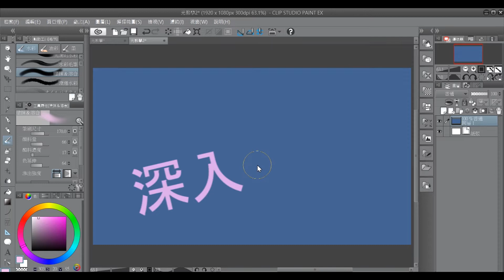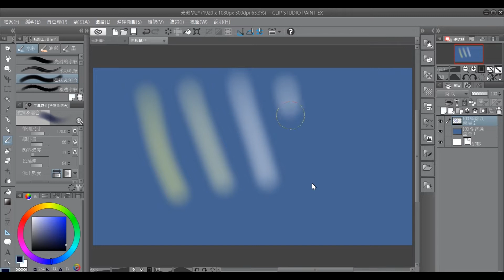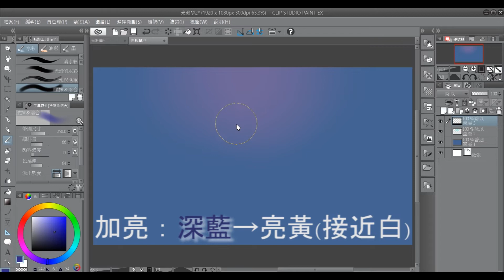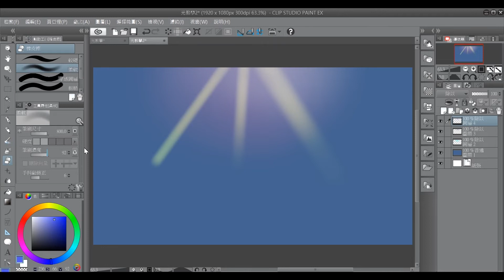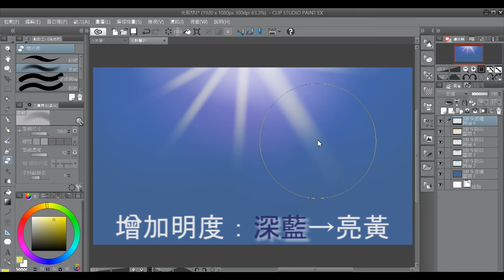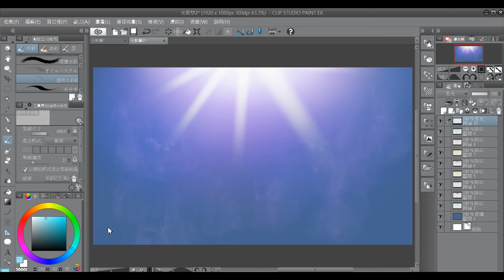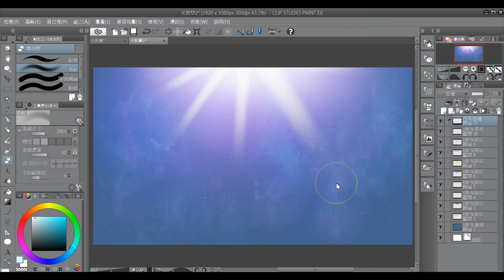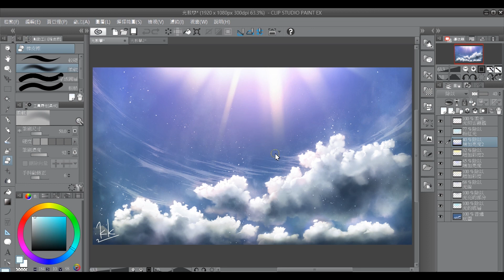光の電繪教學．How to draw shine in CLIP STUDIO PAINT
追蹤我的Facebook粉絲專業可看到最新的作品資訊，有問題可在此詢問我：
訂閱及分享來看到最新的過程與教學影片：
介紹：
首先歡迎來到KKDRAW，這裡會不定時上傳我作品的繪畫過程，大家如果有什麼關於繪畫的問題都可以在下方留言，或是直接到facebook私訊我，非常歡迎詢問~~~
暑假來臨~教學影片也隨之而起。首先帶給大家一部光的教學，在思考要如何簡單講解時花了挺多時間的，希望大家會喜歡這次的教學。這次的教學加入了練習素材的內容，希望在看這部教學影片的人可以有明確的練習方向，KKDRAW期盼每個人都能進步，我們下個作品見。
《素材》共用連結：
繪畫工具：
電繪板．wacom Intuos Comic CTH-490/K1
繪圖軟體．CLIP STUDIO PAINT EX
剪輯軟體．After Effects、Premiere
錄影軟體．威力導演15
音樂(皆來自Youtube的創作者工作室)：

片頭．
《BTS Prolog》

作者：Jingle Punks

背景音樂．
《Blue Skies》